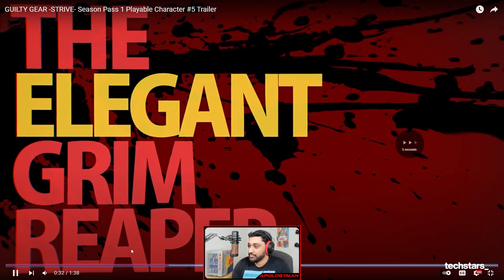DAISUKE BLESSES US WITH TESTAMENT AND CROSSPLAY?!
Testament looking pretty cool but I can't get over the previous announcement. CROSSPLAY AND POSSIBLE LAUST BUFFS?! BLESS YOU DAISUKE AND ARCSYS!!
To stay up to date on future videos, streams, and other fighting game stuff I do, consider following the accounts below.